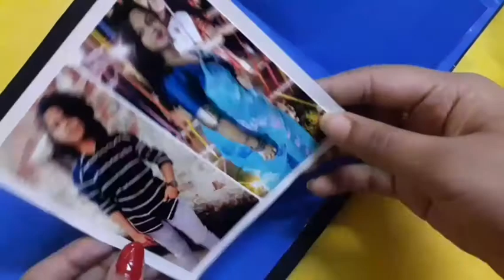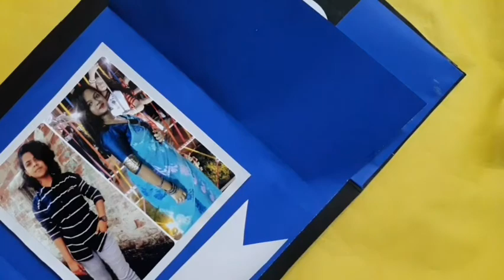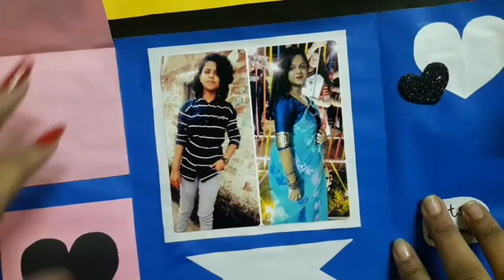Best Friend Birthday Card Tutorial | Birthday Greetings | Neha's Creative Thoughts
👋 Hello Friends ! 👋

So today I am going to show you that how to make a Birthday Special Greetings Card for Best friend 👭❤

You can also make it for your best friend or special one 😁